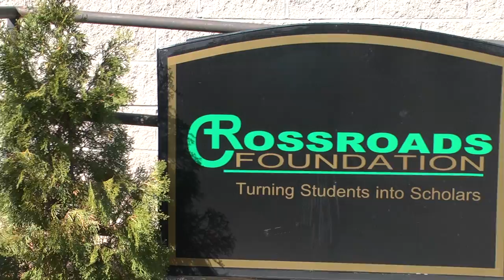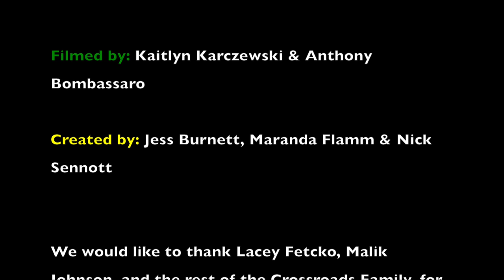Crossroads Alumni Video